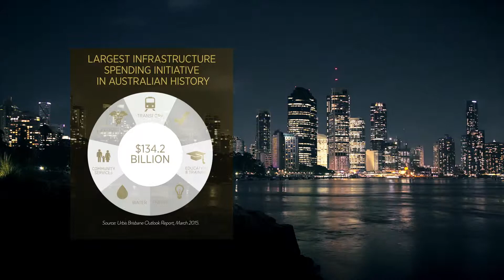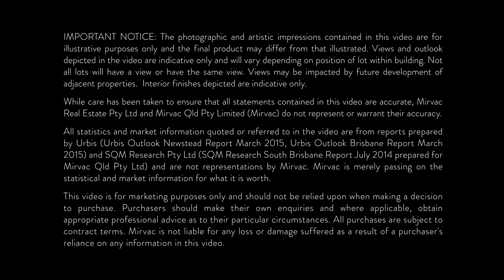[호주부동산 AK TV] Brisbane - Mirvac and South Brisbane Investment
[호주 부동산 AK TV]  Brisbane - Mirvac and South Brisbane Investment Video.mov